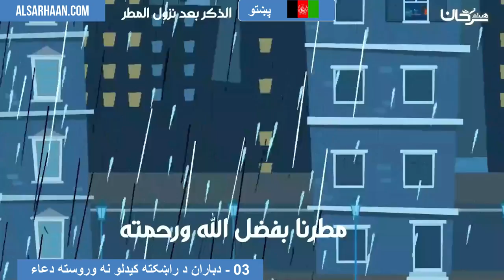03 دباران د راښکته کیدلو نه وروسته دعاء